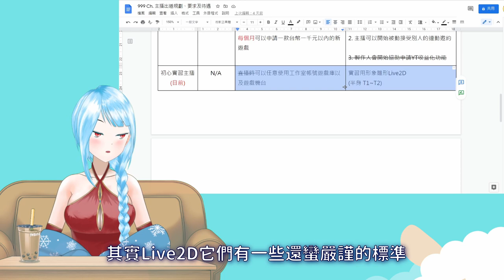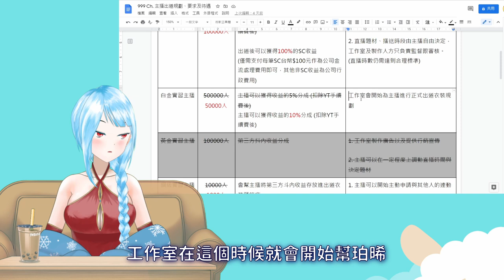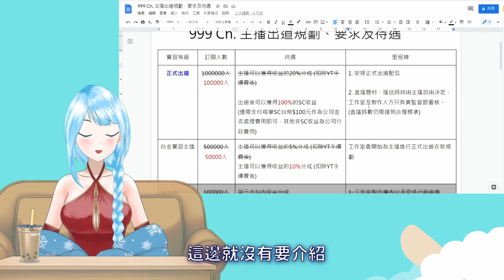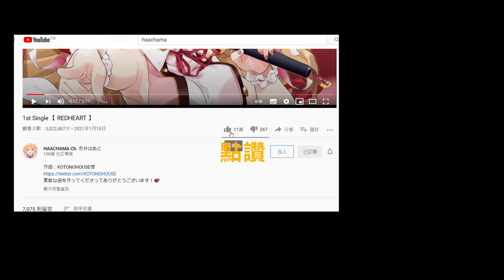[出道影片?] 珀晞出道規劃以及實習之謎？ [字幕版]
今天這支影片是拿來解說一下一個珀晞比較常見的問題

偶爾會有人搞不清楚，問珀晞到底出道了沒有

今天就來拍這支影片，除了把這個部分解釋清楚以外

還會把工作室的部分合約內容拿出來討論

讓各位晞飯看看珀晞跟這個頻道未來要努力的方向！

◎ 請勿發表引戰、歧視及仇恨留言。
◎ 不要在別人的頻道主動提到我，雖然我覺得應該不會有。
◎ 請隨意分享跟帶入其他Vtuber到目前的話題，陪我聊個V吧。
◎ 請自在的使用聊天室跟大家對話、延伸、討論當下的話題，但我不一定會參與。
◎ 不要雷我。

You can also speak in English, though I may not get you, lol.
◎ Feel free to bring up any other Vtubers into our topic we are talking right now, we can have a fun talk and share with you that how I simp.
◎ Don't mention anything about me in other channels.
◎ You can also chat in the chat with other chats, and just allow me to chat with you chats in the chat, too.
◎ Feel free to pick a mic and sit on the back seat, I won't follow the instructions however.
◎ Do not Spoil.

◎ 歡迎自由剪片，反倒說大感謝